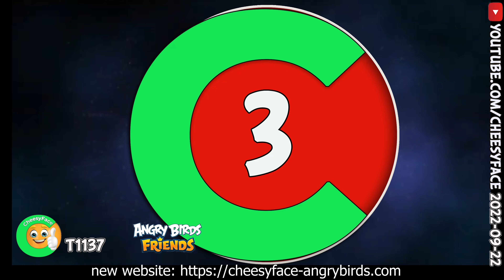Angry Birds Friends All Levels Tournament NO Power UP PLUS Walkthrough